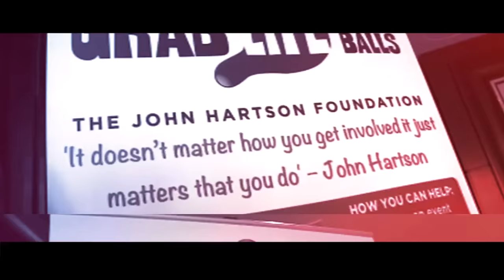John Hartson: Footballers Lives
In this video legendary Celtic striker John Hartson discusses what people can expect from his live show - John Hartson: Footballers Lives.

In a world where interesting characters now seem very rare, John Hartson's story is undoubtedly one that will stand out as lively and entertaining to be enjoyed by football fans whatever their allegiance.